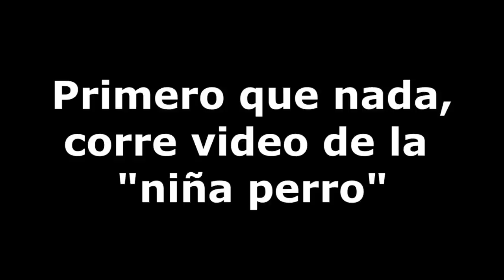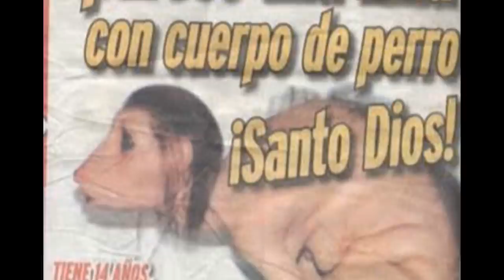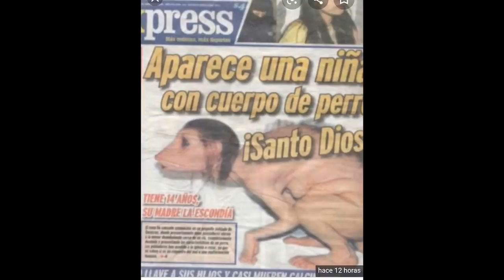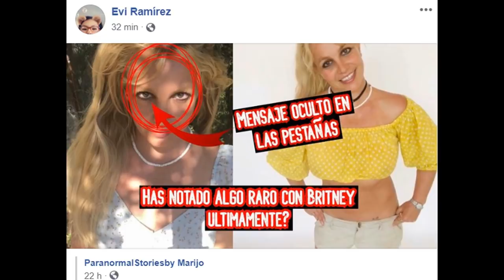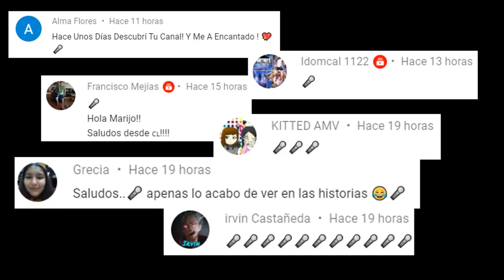LA MISTERIOSA APARICIÓN DE LA "NIÑA PERRO" EN MÉXICO! Quién es y qué hace rondando las calles?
Los quiero :)!